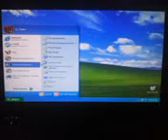😱fresh install cmp success😱